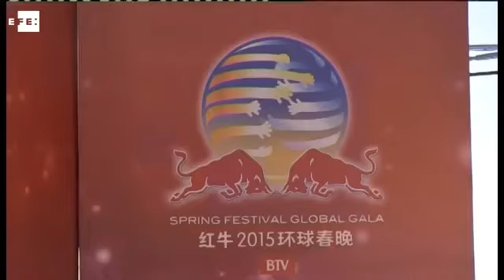Luz Casal busca transmitir...Pekín China 31-01-2015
Luz Casal, ha demostrado conquistar China, y se lo ha propuesto, hasta cantar en mandarín, algunas estrofas.